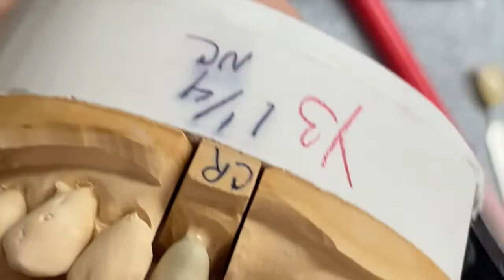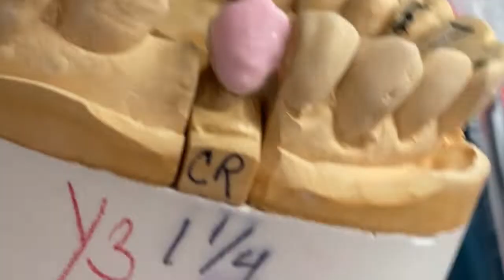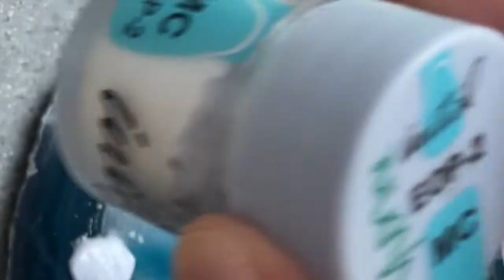How to Make Shade Y3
How I made a Bicuspid #13 in shade Y3. What is the difference in choice of porcelain and material application between A3 Vita Classic shade guide and Y3